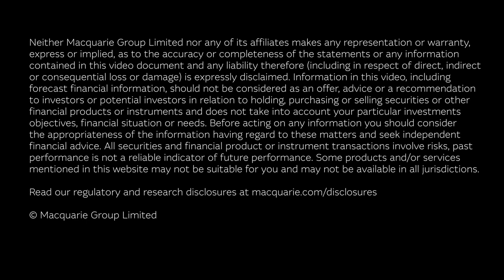GEC21: The Glasgow Effect - Michael Silverton & Mateo Jaramillo | Macquarie Group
How might we RaiseTheAmbition to build a completely renewable grid?

Michael Silverton, Global Co-Head of Macquarie Capital, talks with Mateo Jaramillo, Co-Founder and Chief Executive Officer of Form Energy, about the new Technology powering an energy storage solution with the potential to accelerate the transition to NetZero at our Green Energy Conference GEC21.

Explore more insights from the Macquarie Green Investment Group Green Energy Conference (GEC) 2021